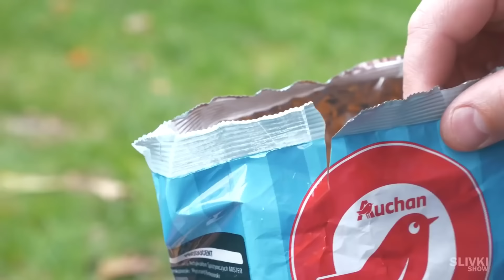6 LIFE HACKS DEL MUNDO DEL SLIVKI